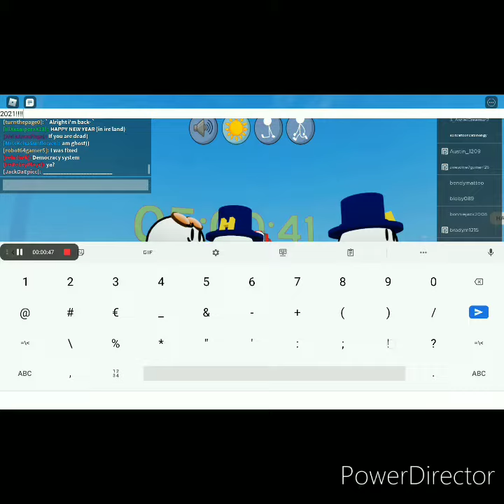FELIZ ANO NOVO AEEEEEEEEEE